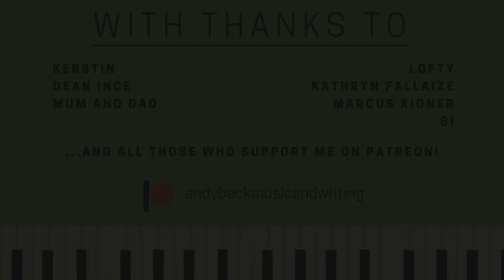Koji Kondo - Underground [Super Mario World 2: Yoshi's Island]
A cover of Koji Kondo's Underground theme from Super Mario World 2: Yoshi's Island. This piece of video game music has stayed with me over the years, so I decided to make my own version.

Joining me in this video are Yoshi, Mario and Super Star. Yoshi was even kind enough to bring an egg along. I was also able to capture some baddies - namely a Koopa Troopa, Goomba, Chain Chomp and Dry Bones - and get them to put an appearance in too. I tried to get them all to play the instruments with me, but for some reason I couldn't mobilise them. Chomp, in particular, refused to play drums.